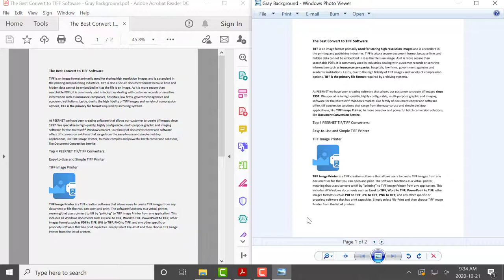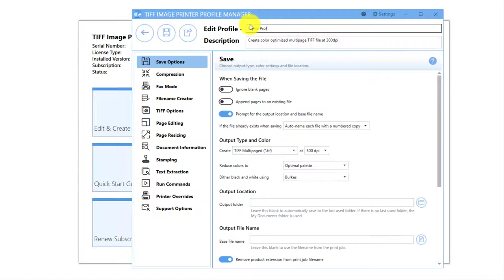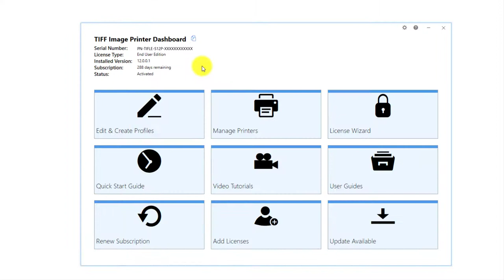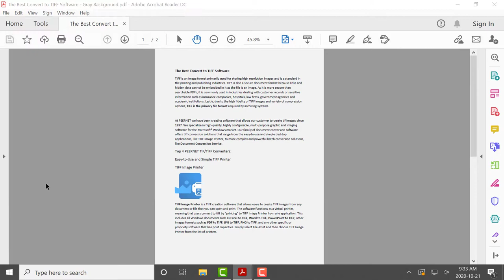Remove Gray Background from Scanned Images | PDF Image Printer 12 | PEERNET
Use PDF Image Printer to create PDF files from any document you can open and print to your printer.